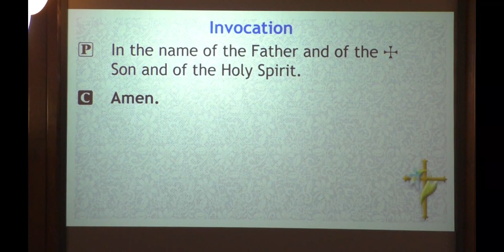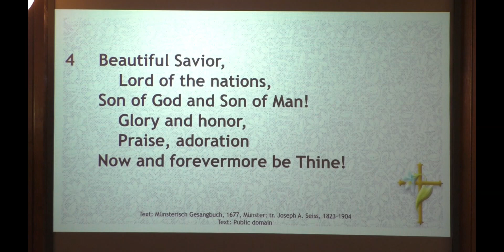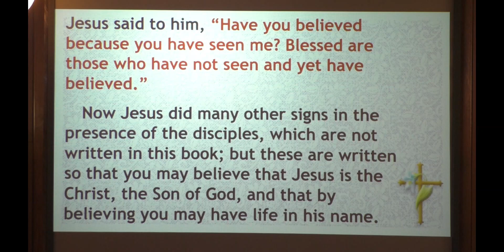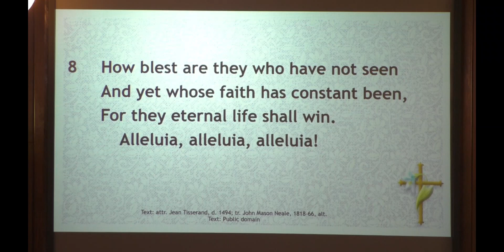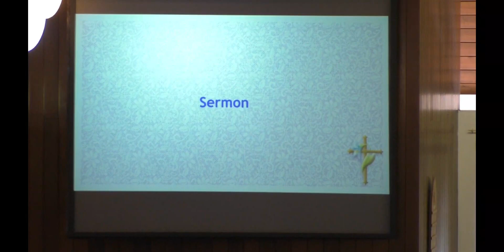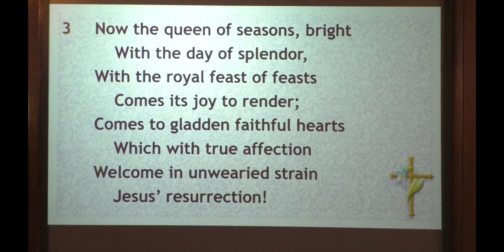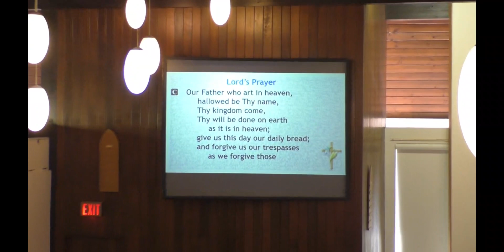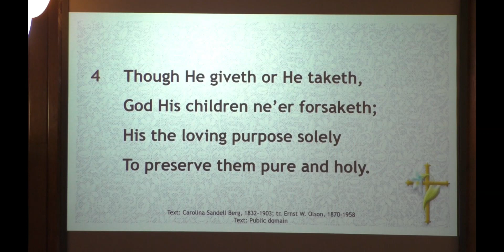2024 Apr 7 2nd Sunday of Easter